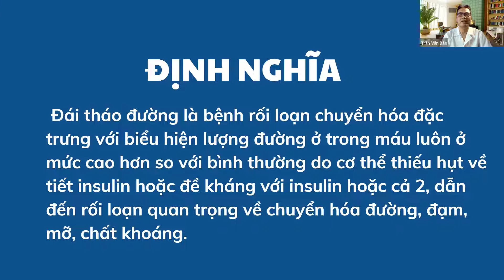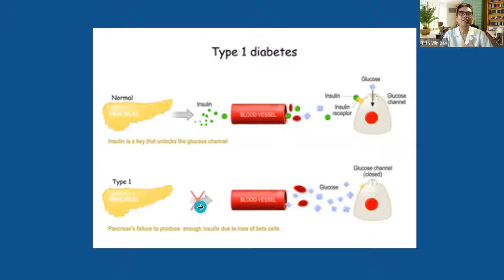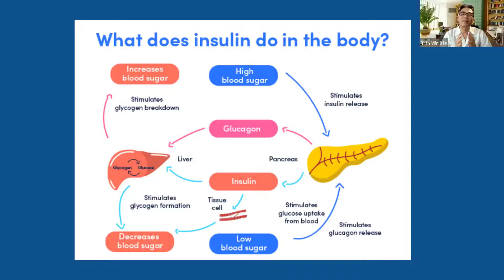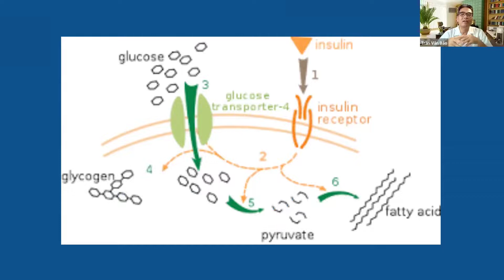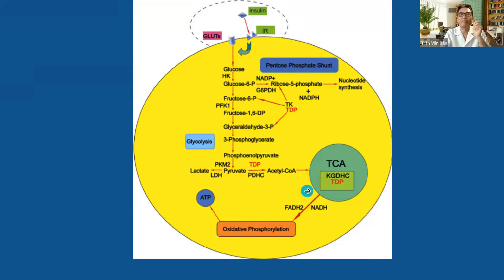Bạn có biết Đái tháo đường được hiểu từ gốc như thế nào không?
Một đoạn video bác sĩ bảo mô tả về bệnh đái đường nguyên nhân từ gốc là như thế nào? Đái đường nguyên nhân từ gốc mà hiểu được nó, bạn có thể tự mình kiểm soát tốt bệnh tiểu đường.
Bác sĩ Bảo là kênh Video chia sẻ các bài của bác sĩ về sức khỏe cùng mọi người. Đăng tải tin về sức khỏe cho người cao tuổi, kênh thường xuyên đăng tải các bài sức khỏe về bệnh tiểu đường và các bệnh liên quan đến rối loạn mỡ máu gây bệnh tim mạch, bệnh cao huyết áp, rối loạn sinh lý ở nam và nữ.
Bác sĩ Bảo với hơn ba mươi năm hành nghề sẽ tư vấn giúp người bệnh hiểu cụ thể nhất về tình trạng bệnh tật thông qua phân tích kết quả xét nghiệm. Bác sĩ sẽ tư vấn
 về việc cần làm những chỉ số xét nghiệm nào cần thiết nhất, có giá trị đủ kết luận chẩn đoán. Điều đó giúp tiết kiệm chi phí xét nghiệm không đáng có trong quá trình khám chữa bệnh.
Các triệu chứng đặc biệt, cần được bác sĩ tư vấn, giúp người bệnh khẩn cấp đi cấp cứu hay có thể trì hoãn hoặc không cần thiết phải lo lắng quá mức.
Bác sĩ tư vấn sức khỏe cũng có thể giúp bệnh nhân đi khám đúng chuyên khoa phù hợp với triệu chứng cụ thể như: bệnh thuộc Nội tiết chuyển hóa, bệnh gan mật, bệnh truyền nhiễm, bệnh thận, bệnh cơ xương khớp, bệnh phụ khoa, tư vấn hỗ trợ sinh sản, các bệnh lây truyền qua đường tình dục, bệnh da liễu và các bệnh thuộc chuyên khoa tai mũi họng cũng như sức khỏe răng miệng trẻ em.
Hãy theo dõi kênh để nhân được kiến thức bổ ích mà bác sĩ đã tư vấn để có được những thông tin sức khỏe tốt nhất.